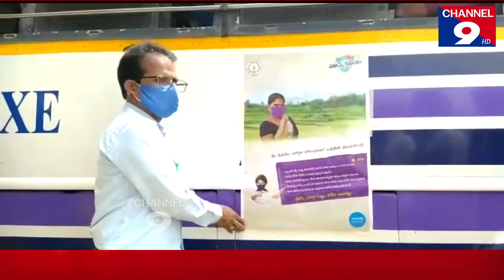మచిలీపట్నం RTC డిపో నందు స్పెషల్ మాస్క్ డ్రైవ్@Channel9hd